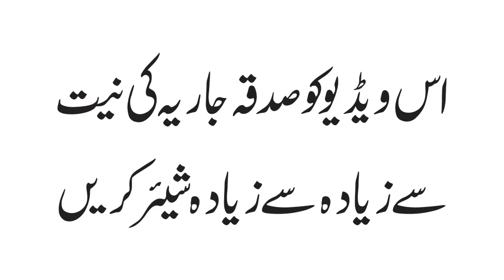7th Ramadan 2018, After Salat al Fajar || Durood Ibrahimi Ky Purisrar Raaz | 2018-05-23 | urdu/hindi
7th Ramadan 2018, After Salat al Fajar || Durood Ibrahimi Ky Purisrar Raaz | 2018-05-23 | urdu/hindi
درود ابراہیمی کے پر اسرار راز - 07 رمضان بعد نماز فجر (23 مئی 2018)
Audio Recording

Copyright Warning

All contents including this video and all other video clips and audio clips uploaded to this channel are the property of Ubqari (Hakeem Muhammad Tariq Mahmood) and are protected by international copyright laws. Don’t copy, Re-Upload, by changing visual effects or in any other way exploiting any part of copyrighted material without written agreement and permission from Ubqari (Hakeem Muhammad Tariq Mahmood)